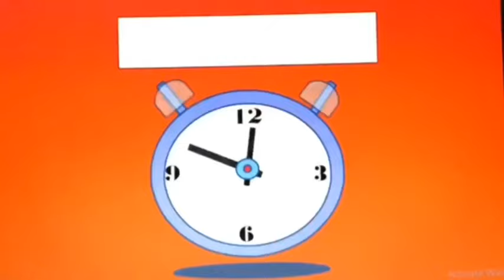DIY temple making at home tutorial youtube - How to make temple using cardboard box - mandir बनाए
How to make temple using cardboard box - cardboard का use करके मंदिर/mandir बनाए
How to make temple / mandir using cardboard box - cardboard का use करके मंदिर / मन्दिर कैसे बनाए